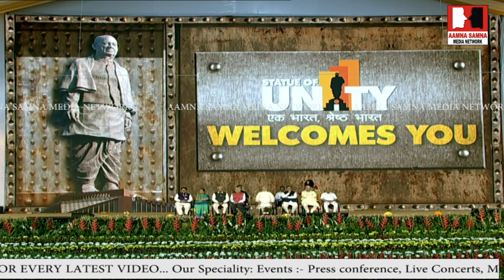Desh ki Ekta ko Aag lagane wale , statue ko Unity ka Naam dye rahe hai Desh ka durbhagy hai special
sardar vallabhbhai patel statue ko modi ji unity ka naam dya jab ke desh mai unity ekta ko toda jaa raha hai ,aur Narmada distric vilages me pani ko taraste aam insan , Sardar vallabhbhai patel Desh k mahan jung Qatari k yodha thye watch special report